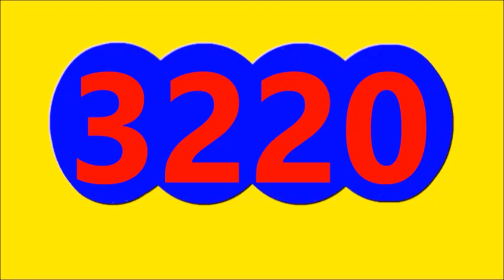23 julio de 2023 resultado de paisita dia hoy domingo 23 de julio del 2023